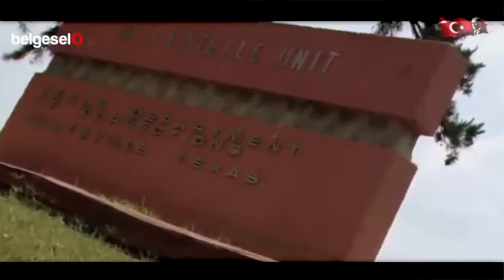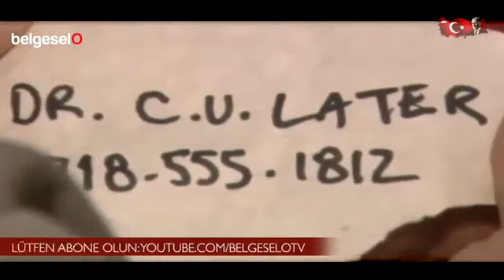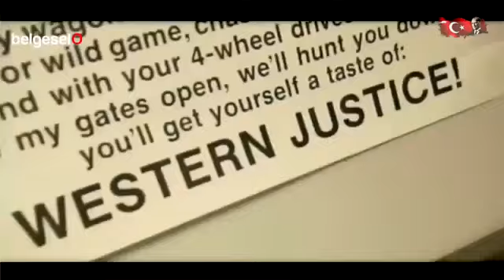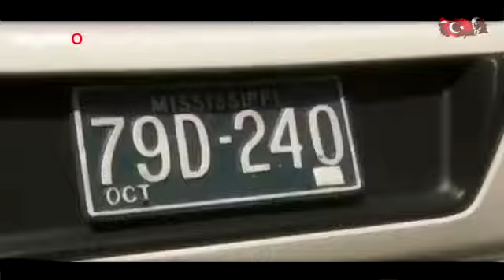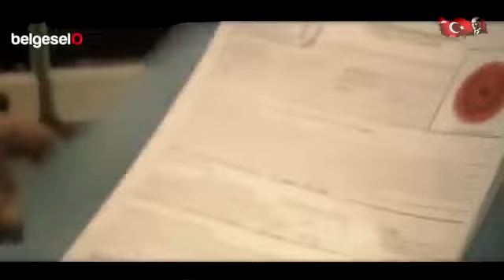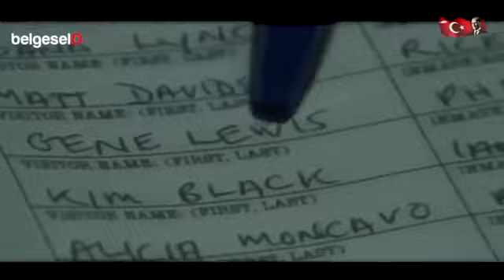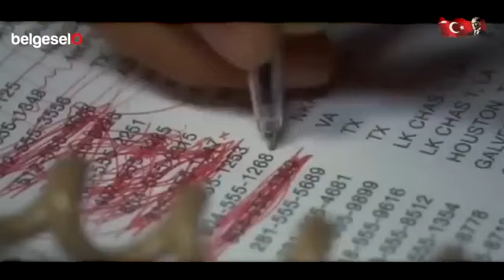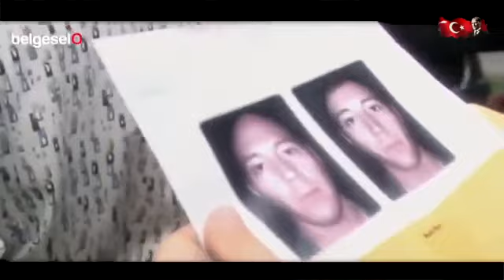Dünya'nın En Zeki Adamı Hapisten kaçış hikayesi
belgesel
haber